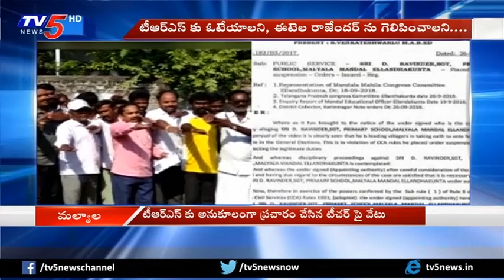టీఆర్‌ఎస్‌కు జై కొట్టి ఉద్యోగం పోగొట్టుకున్న టీచర్.! | Govt Teacher Suspended In Karimnagar | TV5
టీఆర్‌ఎస్‌కు ప్రచారం చేసి ఉద్యోగం పోగొట్టుకున్న టీచర్.! | Govt Teacher Suspended In Karimnagar | TV5